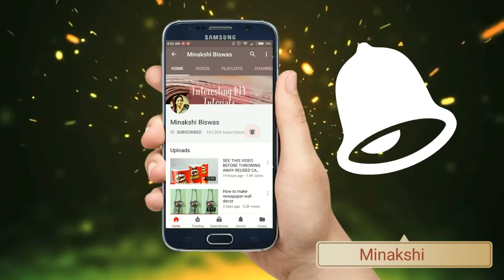2 Easy and useful ideas of fabric carry bag | Best out of waste craft ideas